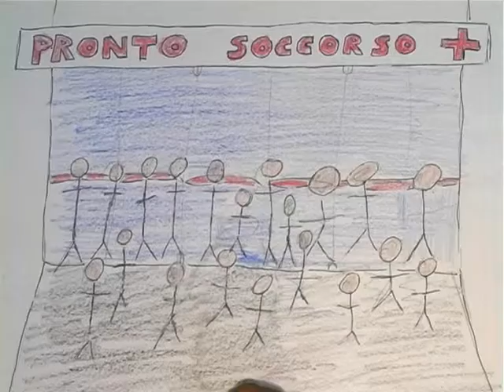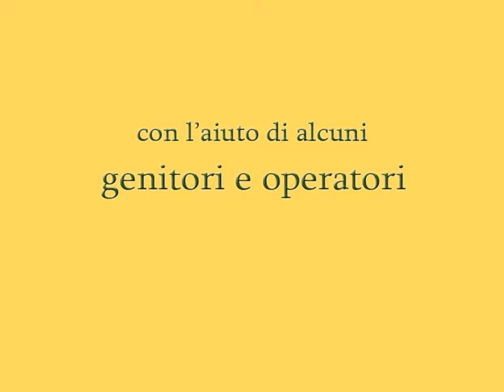Via la paura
Video realizzato dalla docente della scuola Ospedaliera con i piccoli pazienti dell'Ospedale Maggiore di Bologna con la collaborazione della Cineteca.